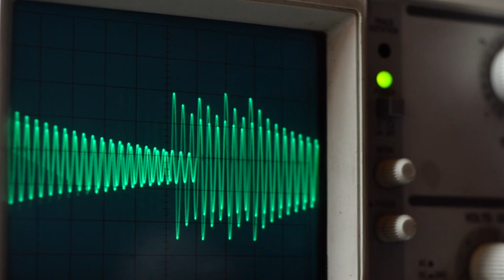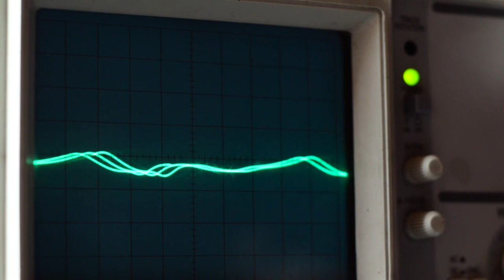ME RIO O CAÑO, Fragmento. Juan Carlos Castillo.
Fragmento de la obra ME RÍO O CAÑO, Como parte de la Investigación "ME RIO O CAÑO. TRANSFORMACIÓN DEL RIO ARZOBISPO, CINCO RELATOS Y CREACIÓN SONORA. Investigación y composición: Juan Carlos Castillo, colaboración de Jorge Castillo en máquinas análogas.